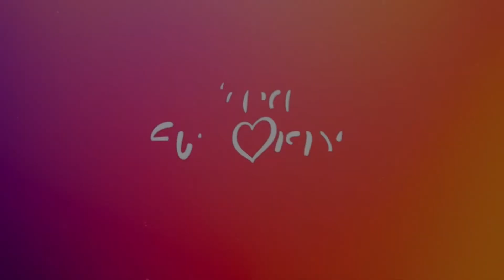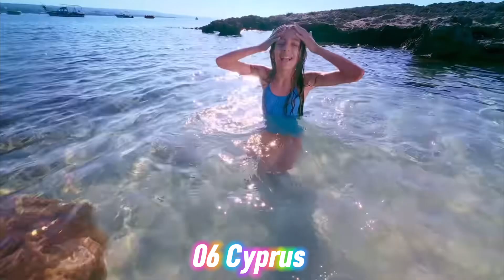Junior Eurovision 2024 - MY TOP 13 (So Far) [NEW 🇪🇸]